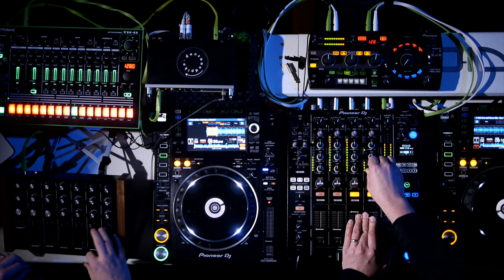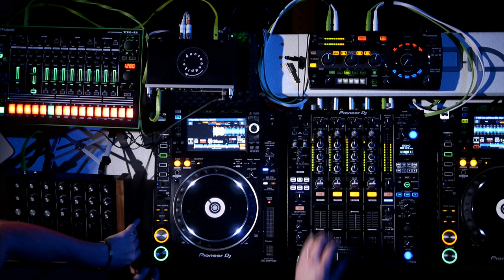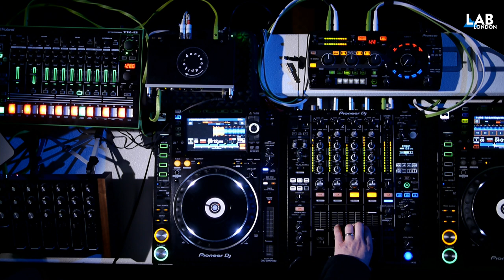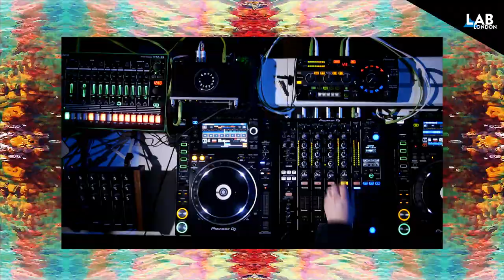DENSE & PIKA in The Lab LDN [Boomtown Takeover]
Mixmag & Coors Light present Dense & Pika in The Lab LDN
Since launching in 2009 Boomtown has established itself as one of the UK’s most dazzling festivals, with production levels that transport you to another world and a mighty line-up spread across 27 main stages.

For its 11th edition this summer, which takes place in Winchester across August 7 to 11, Boomtown is introducing the new post-apocalyptic themed district AREA 404 to showcase hard-hitting electronic music and rap, ranging from Carl Cox, Amelie Lens and Four Tet to The Streets, Little Simz and Ms. Lauryn Hill.

Drumcode are taking over AREA 404’s Nucleus stage on the Sunday with Dense & Pika locked in to perform. The duo emerged in 2011 and have since established themselves as one of the most unique acts in modern techno, achieving many career milestones from a BBC Essential Mix to releases on Drumcode and Hotflush.

Tickets for Boomtown are on sale now, grabs yours from boomtownfair.co.uk.

Join us to watch Dense & Pika helm the AREA 404 takeover in The Lab LDN by signing up for guestlist here. Catch the live stream from 5pm GMT this Friday, March 22. Tune in live over on our Facebook page and re-watch later on MixmagTV.

For 2019, The Lab LDN will also shine a light on talented visual artists. This week's come courtesy of Mixmag's own Lawrence Abbott. The London-based fine artist, performance artist and creative designer is the mastermind behind hits like turning your favourite album artworks into football shirts, your favourite festival line-ups into acid house flyers, your favourite album covers into nike sneakers; transforming the life stories of Idris Elba and Danny Rampling into amazing animations; as well as taking commissions such as designing the identity for club night Chunk and tour visuals for DEBONAIR. Check out his Instagram @lawrenceabbott.